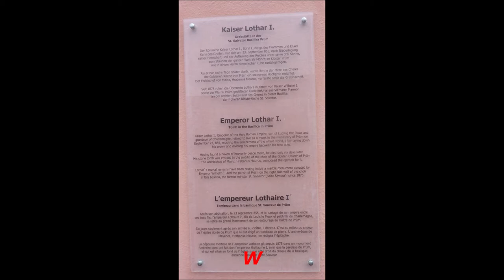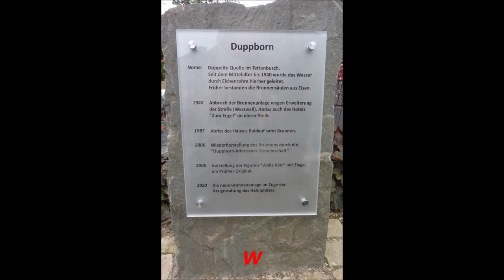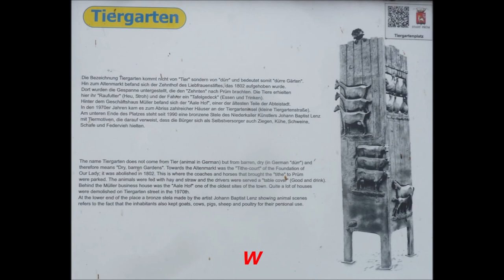Prüm * Stadt der Regenschirme